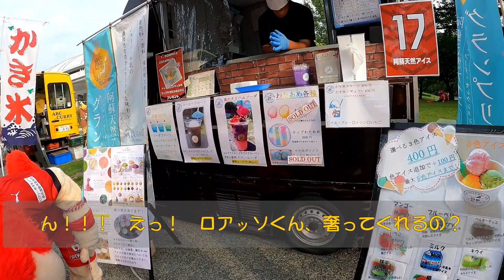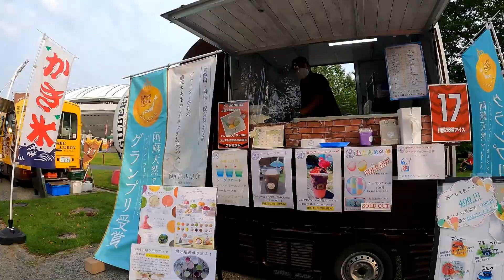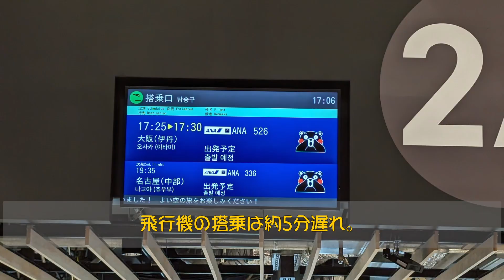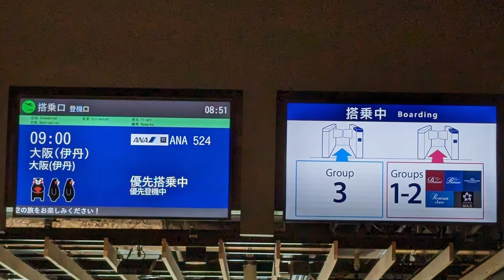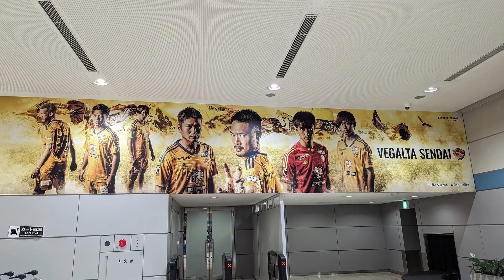アウェイ熊本戦に行ってきた！2023年5月17日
この動画は、スタジアムまでの道のりや遠征先のスタジアム周りの当日の様子、さらには観光や遠征先で食べたものなどをだらだらとお伝えする動画です。
‹遠征したゲーム›
2023明治安田生命J2 第16節 ロアッソ熊本
2023年05月17日 (水)　19:03 キックオフ　えがお健康スタジアム

アウェイ遠征６回目にして、初めての勝利です。
甲府、群馬は欠席していたので、やっと勝てて嬉しいです。
男前のロアッソくんに惚れた！＆飛行機の遅延で無職の危機！？ＳＰでお送りします。

スコア　仙台１－０熊本
47分[得点] 14 相良　竜之介

00:00 スタート（仙台空港出発）
01:50 伊丹空港到着
02:21 伊丹空港出発
03:29 阿蘇熊本空港到着
04:05 リムジンバス
04:29 あか牛ビーフカツ（あか牛Dining yoka-yoka 鉄板＆グリル）
04:41 スタジアムへ移動（路線バス）
04:58 スタジアム入場
05:46 スタグル巡り（ロアッソくんに奢られる）
07:38 ピッチ内練習開始
09:04 選手入場
10:12 試合開始
11:38 ＡＵＲＡ
13:58 スタジアム退出
10:13 祝勝会（割烹居酒家 写楽）
14:43 二次会（キャサリン's BAR）
15:03 2日目（市内観光）
15:12 ルフィ像
15:18 水前寺公園
15:34 阿蘇熊本空港
16:19 飛行機搭乗（遅延へ）
17:29 3日目（熊本空港出発）
18:20 伊丹空港出発
18:36 仙台空港到着
18:54 エンディング

‹参考資料›
あか牛Dining yoka-yoka 鉄板＆グリル